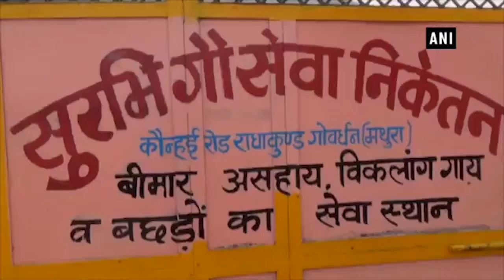German woman turns saviour for sick, abandoned cows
As many as 1,200 cows - mostly abandoned, sick and injured - have found a saviour in 59- year-old German national Friederike Irina Bruning. When she landed in India from Berlin in 1978 as a tourist, she had no inkling of the life destiny had in store for her. “I came as a tourist and understood that to progress in life, you need a guru. I went in search of a guru in Radha Kund,” she said while narrating her journey in Mathura. She then bought a cow at the request of a neighbour and since then everything in her life changed.